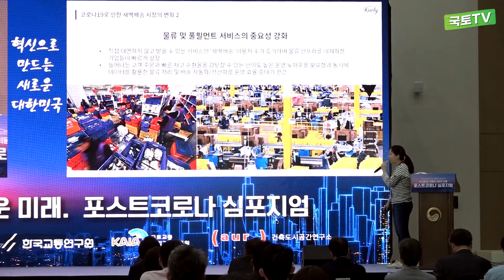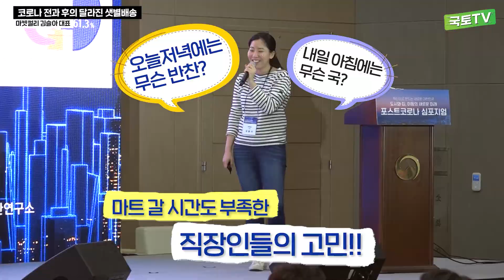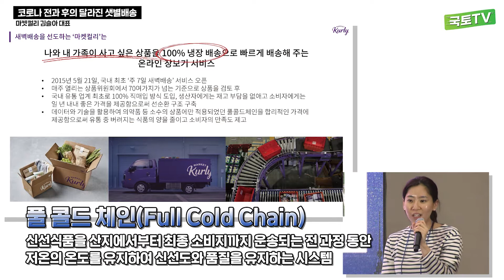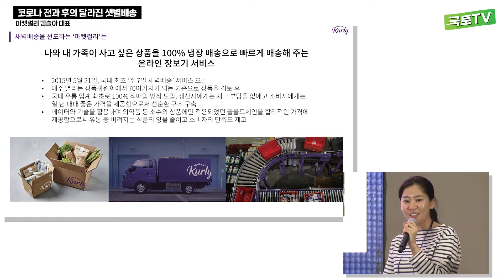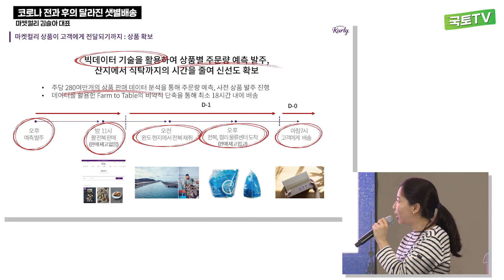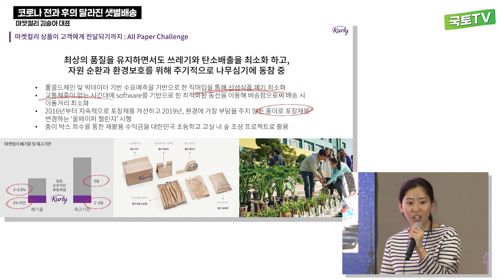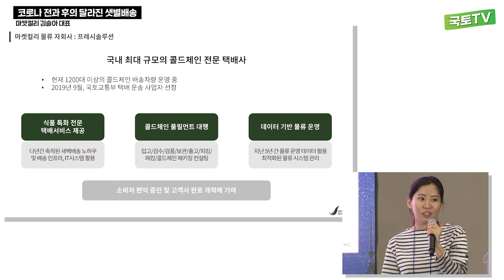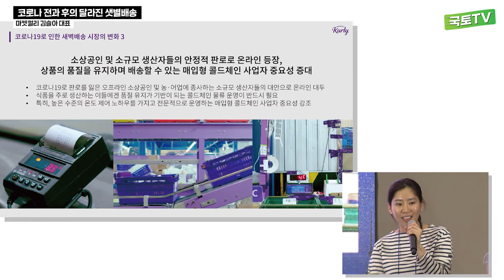혁신으로 만드는 새로운 대한민국, 포스트코로나 심포지엄_김슬아 마켓컬리 대표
코로나 전과 후로 달라지는 '샛별배송'

많은 사람들이 이용하면서 빠르게 성장하고 있는 '샛별배송' 시스템이
코로나19이후 엄청난 성장을 보이고 있는데요.

'사회적 거리두기'로 인해 비대면 서비스 인기와 함께
밤에 주문해서 다음날 아침에 받을 수 있다는 이점으로

샛별배송 대표서비스 '마켓컬리'는 서비스 출시 5년만에 매출액 4,289억,
연 평균 3.5배 높은 성장을 달성했다고 합니다.

같은 배송이지만, 다른 샛별배송
빅데이터 기술 활용과 풀콜드체인 시스템, 친환경 포장 등

마켓컬리 김슬아 대표가 말하는
'물류 비즈니스와 도시구조'

코로나 이후 우리가 맞이하게 될
물류유통의 새로운 모습
이번 심포지엄을 통해 알아갑니다.